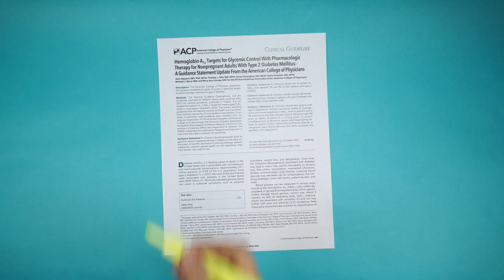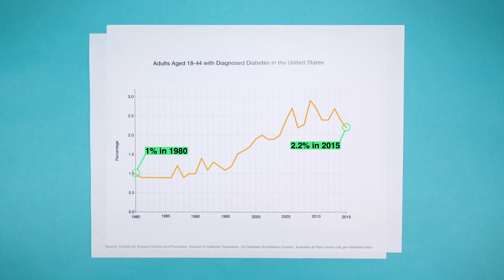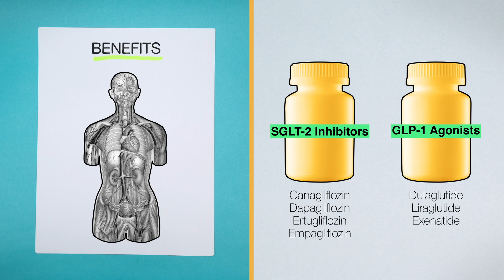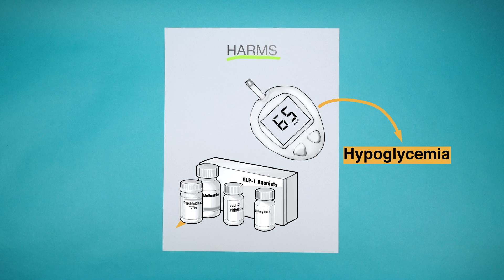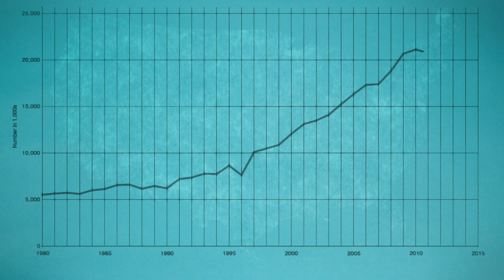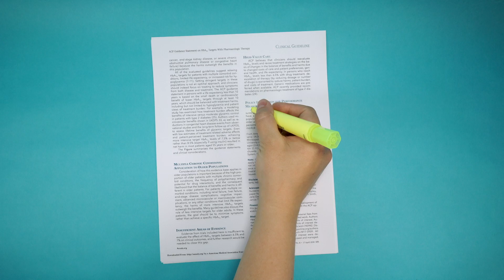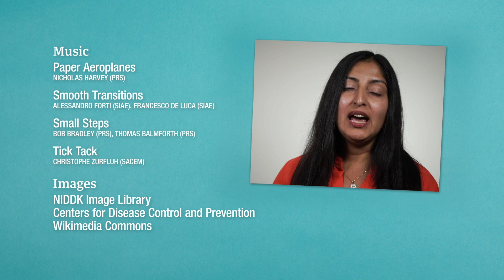What is the Optimal HbA1c Target for Type 2 Diabetes Patients?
This video summarizes the rationale for and controversies surrounding recommendations made by the Clinical Guidelines Committee of the American College of Physicians (ACP) in its 2018 Guidance Statement on hemoglobin A1c (HbA1c) targets for glycemic control with pharmacology therapy for nonpregnant adults with type 2 diabetes. Elizabeth L. Tung, MD, MS, and Neda Laiteerapong, MD, MS, both of the Chicago Center for Diabetes Translation Research in the Section of General Internal Medicine at the University of Chicago, explain.